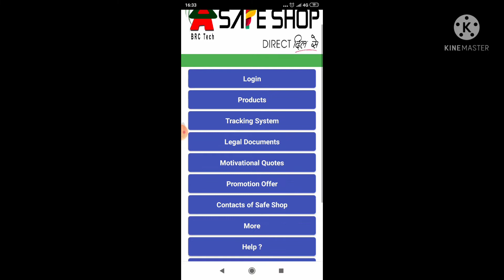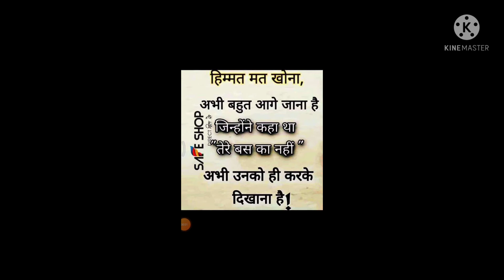Take a Look at the safeshop paper as well.